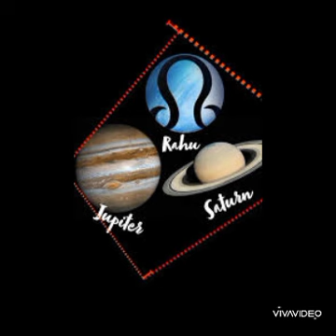Scorpio - Sinkholes phenomenon